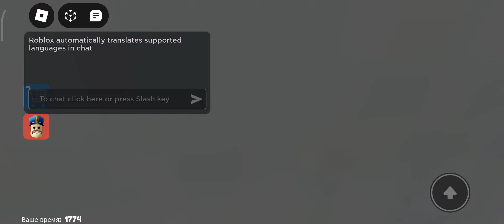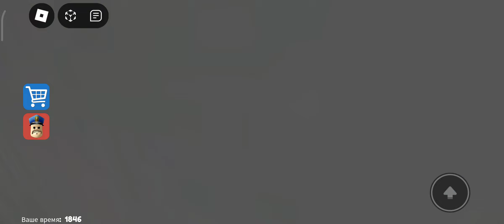Сумасшедшая ПОЛИЦИЯ 2-я часть